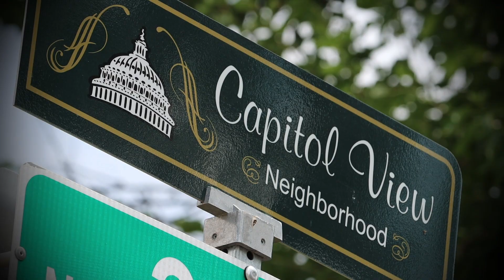OKCPD Unsolved- Killing of Alex Harge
Plenty of witnesses to this homicide that happened February 3, 2020 but no one is saying anything on this shooting.

Oklahoma City Police Department need your help to figure out who killed 24-yr old Alex Harge.